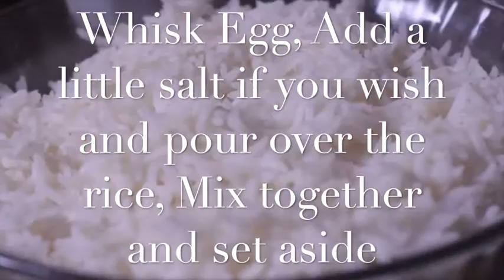How to Make Pizza From Left Over Rice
In this video i would show you how I made pizza from leftover rice; it was a trial and error recipe but it came out yum. I would be doing a series on what you can do with leftover rice.
Next time you have excess parboiled white rice, think of other ways to enjoy it.

INGREDIENTS:
3 cups Left over rice
2 Eggs
2 cups tomatoes sauce
5 stick sausages diced
1 cup shredded Mozzarella Cheese
3 Large Bell peppers (Julliene)